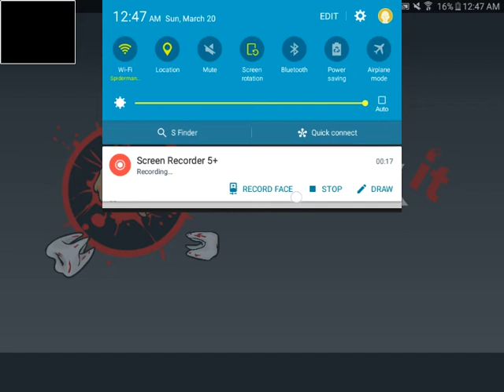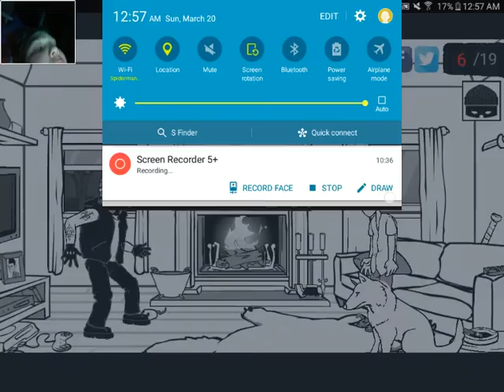Wack the burglar 1, first time seen monster twerk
See a burglar get killed by dog and cat,grandma, and the tv